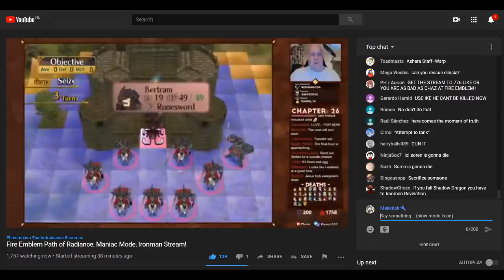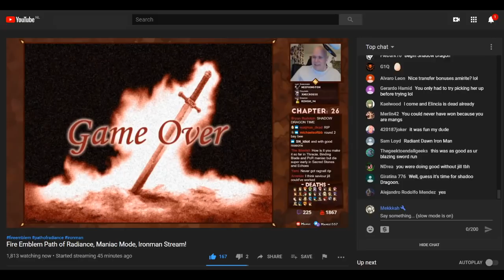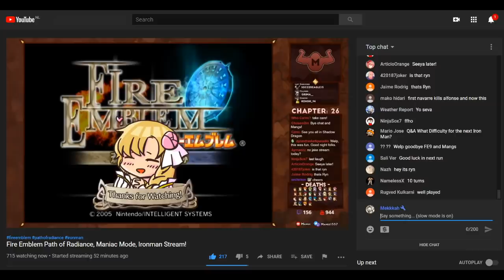FE9 Iron Mangs FINALE Live Reaction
To be fair picking up horses is hard. Starts solo, Ryn joins in later.